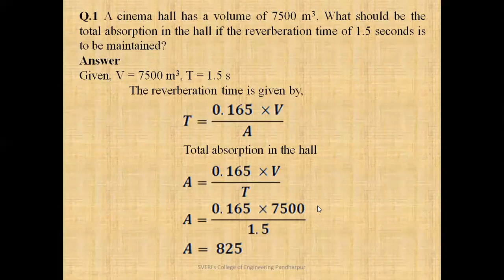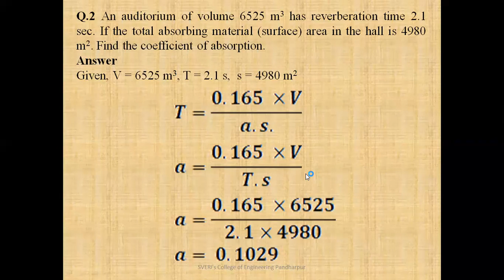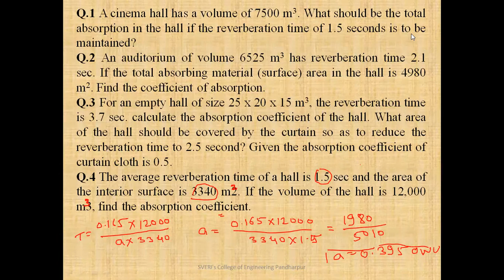EP / Ch- 3